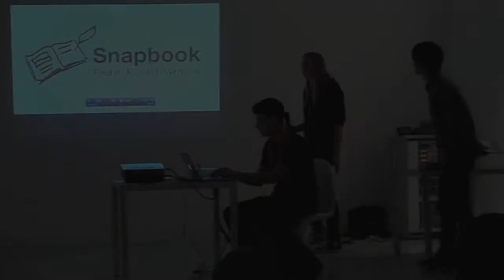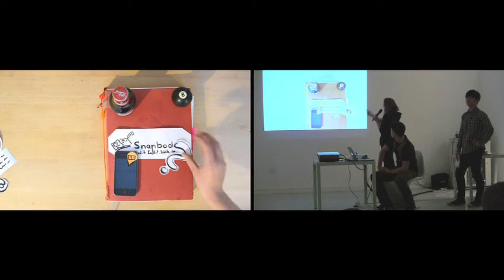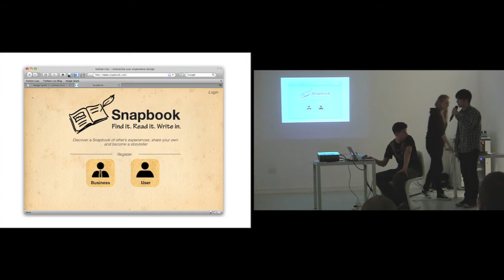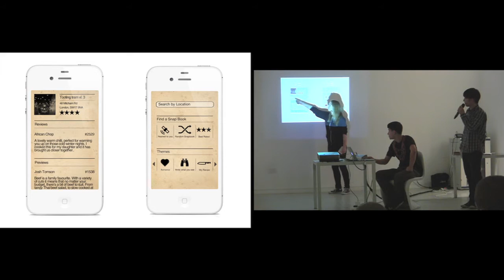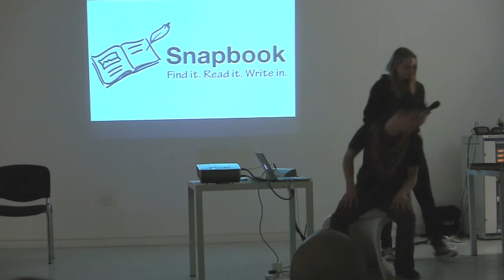GSJ12 RarePets: Snapbooks final proposition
part of Global Service Jam 2012, which took place on the weekend 24-26 February all around the world. GSJ12 London, team Rare Pets design a convergence digital and analogue content service. One of two selected winners for advisory sessions with MakeSense, a social enterprise connecting projects with mentoring and finance.

film by Annlytical Media